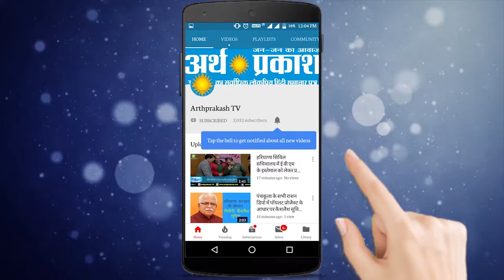News Bulletin : पांच राज्यों की रफ़्तार से ख़बरें, देखते रहिये अर्थ प्रकाश टीवी